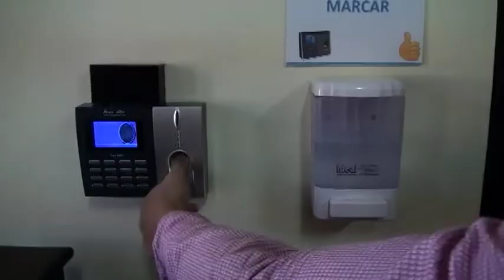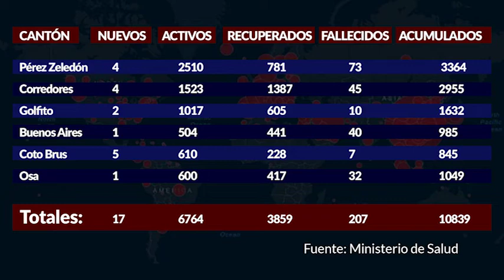Pérez Zeledón sumó 123 personas recuperadas de Covid 19